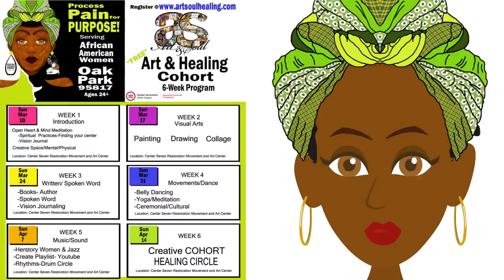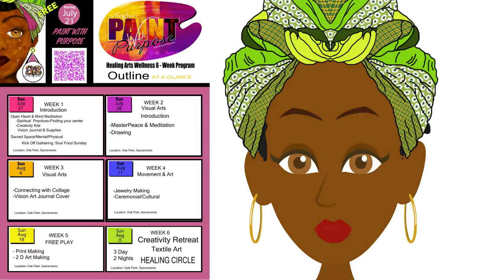Video Lesson No 1 Who Is This Program For